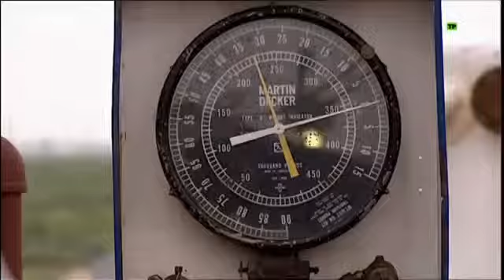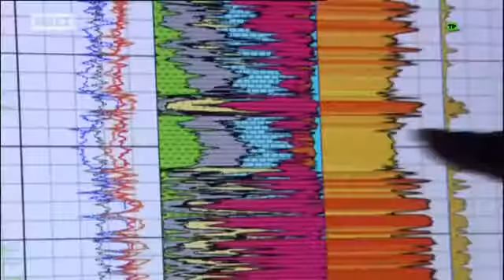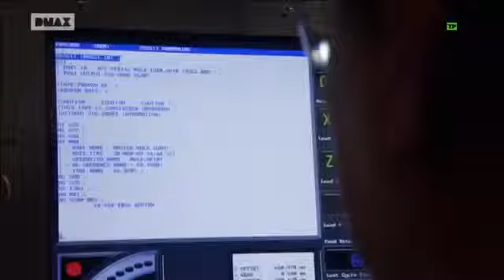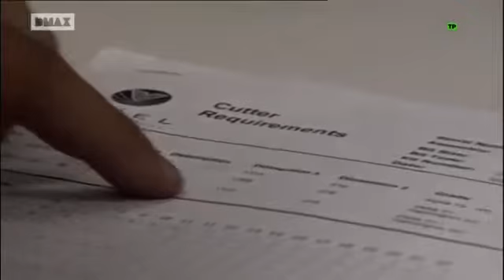Extracción DE PETRÓLEO🛢️ - COMO LO HACEN?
Sigue el viaje que realiza el crudo desde su extracción, su recorrido hasta la torre de destilación, los productos que salen tras ese proceso

(GLP, gasolinas, diésel, queroseno, asfaltos...) hasta llegar a nuestras vidas.

El 98% de los productos que nos rodean están fabricados con derivados del petróleo, un material del que creemos saber todo. Descubre cómo lo transformamos.